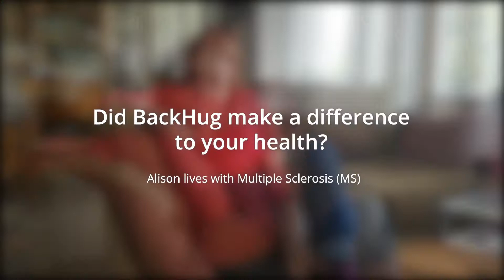Actress Alison Peebles talks about her BackHug therapy device - Back Stories: Alison Peebles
Scottish actor and director Alison Peebles, living with Multiple sclerosis (MS), tells us about her experience with BackHug therapy device and how this has helped her MS symptoms.